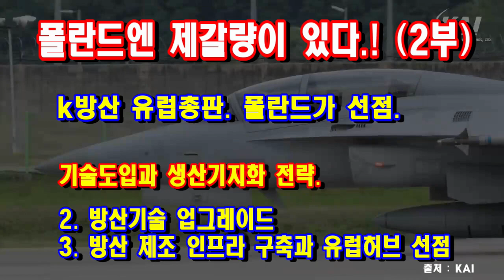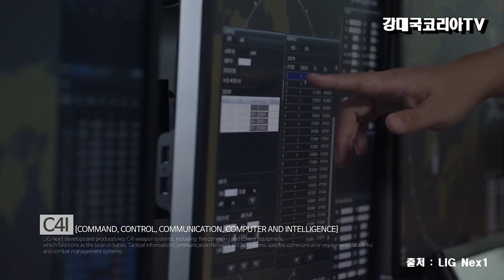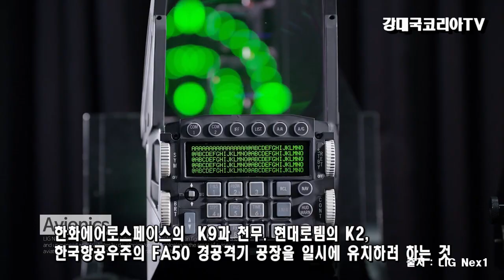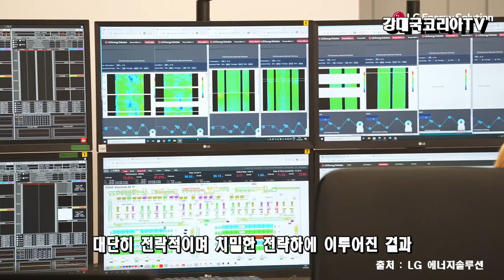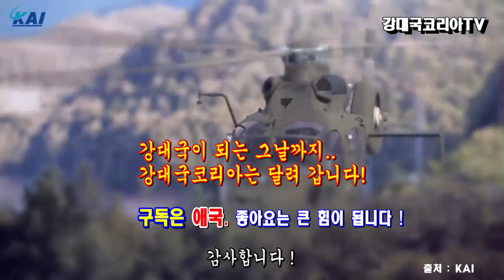[K방산]] 폴란드에 제갈량이 있다 ?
[k방산] 유럽총판. 폴란드가 선점.
폴란드 내부엔 제갈량이 있다.!
폴란드는 원하는 바를 다 얻었다.!
1. 첨단 무기체제 긴급 획득
2. 자국 방산기술 업그레이드
3. 방산 제조 인프라 구축과 K방산 유럽허브 선점